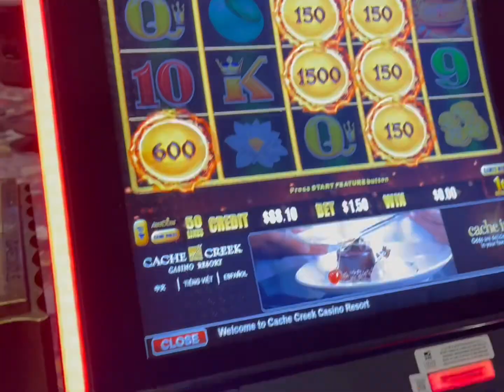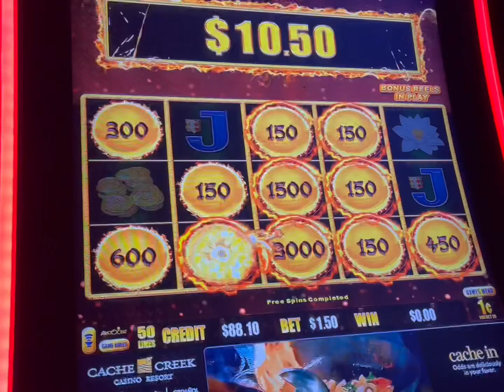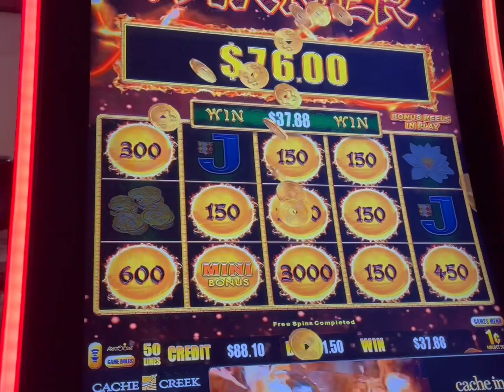QUICK SPIN BONUS ON HAPPY & PROSPEROUS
Low rolling on Happy & Prosperous $1.50 bet 1 cent denom